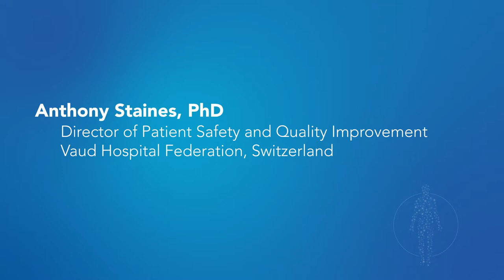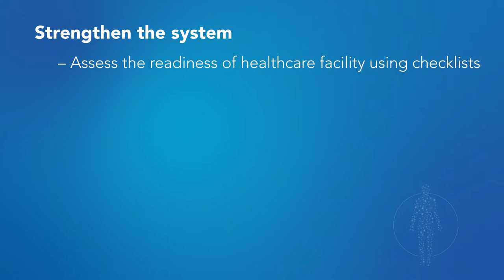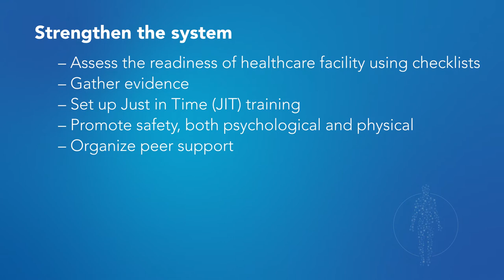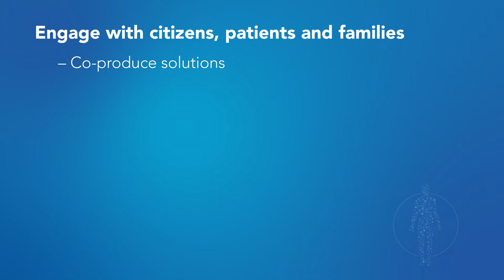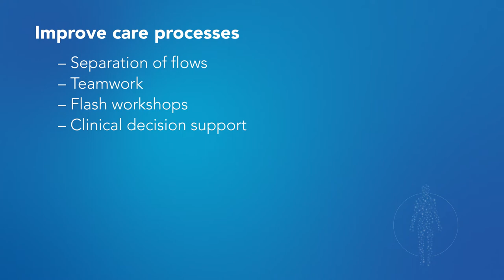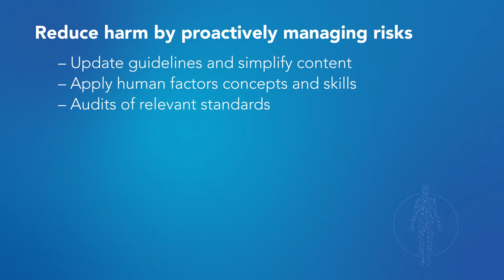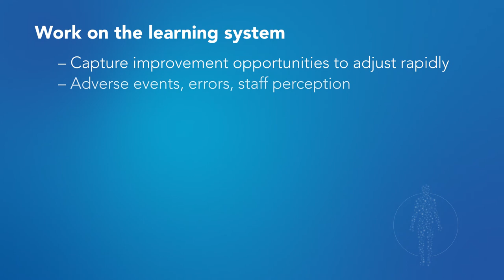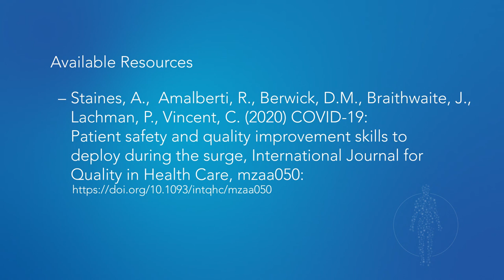COVID-19 Update: Leveraging Patient Safety and Quality Improvement Skills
Watch as Dr. Donna Prosser interviews Dr. Anthony Staines about how healthcare organizations can better leverage quality and safety professionals during this pandemic. Dr. Staines will review the Five Primary Drivers for Quality and Safety.

If you have any questions or comments about this video, or suggestions for additional topics, please let us know through the PSMF Feedback